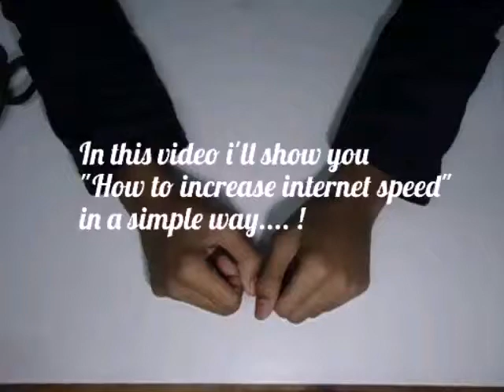How to increase internet speed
This's one of the most easy & best way to have a perfect internet speed.Hopw you would like it.

For more information or any query please comment down ↓. 😇